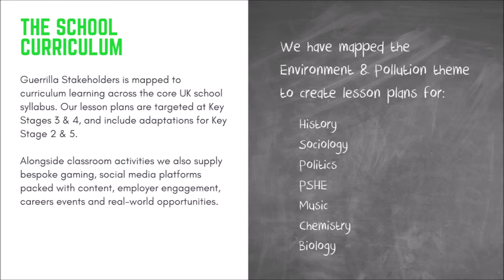Guerrilla Stakeholders - Environment & Pollution Theme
How do cities protect against damage to wildlife and nature? Is demolition polluting? How will we grow and transport enough food as the population increases? What behavioural norms did the Industrial Revolution establish that pollute our environment? Did you know that pollution can occur in air, water, soil, noise and light? How do cities manage waste and recycling?

Guerrilla Stakeholders empowers students to be active citizens of the built environment.